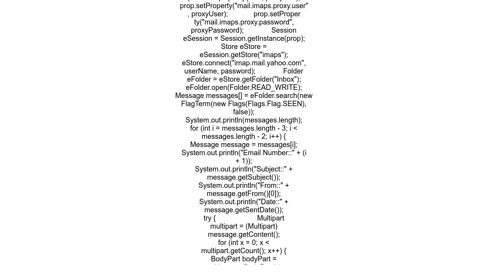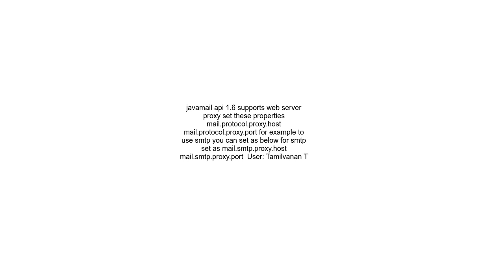How to let javamail support http proxy